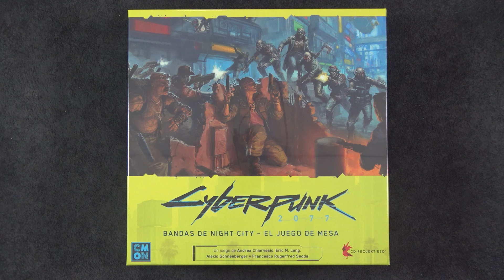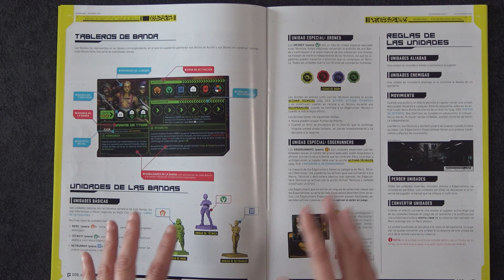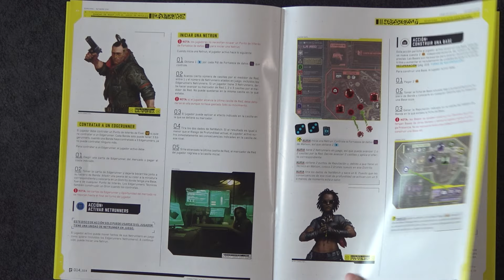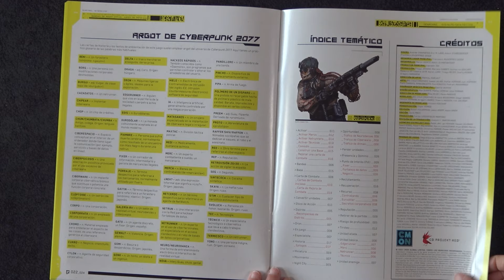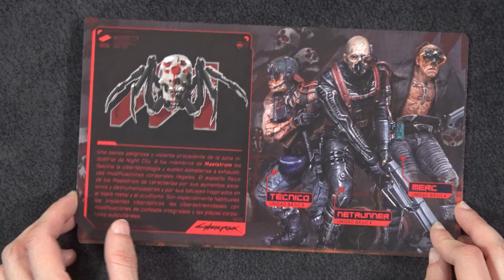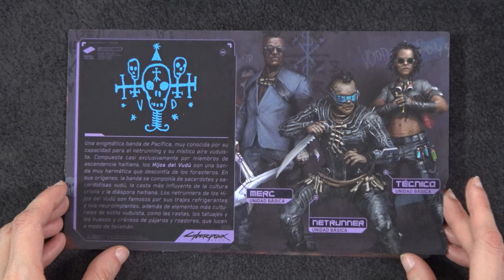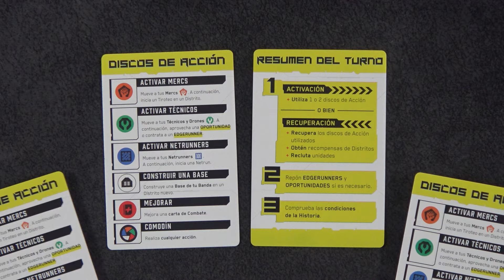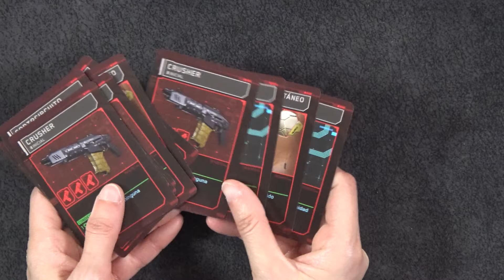CYBERPUNK 2077 BANDAS DE NIGHT CITY - Dentro de la Caja - Unboxing Juego de Mesa - unna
Una ciudad que se extiende hasta el infinito. Edificios que llegan hasta el cielo. Una niebla opresiva que lo cubre todo. Megacorporaciones. Pandilleros. Tecnología por todas partes. Hackers. Este es el mundo de Night City, donde hay una lucha constante entre las bandas y las corporaciones por el control.

En Cyberpunk 2077: Gangs of Night City - The Board Game, los jugadores asumen el papel de líderes de una de las numerosas bandas de la ciudad. Reclutarán miembros, reclamarán territorio, lucharán entre sí e intentarán enfrentarse a las corporaciones en varios escenarios narrativos controlados por cartas. Al final, el jugador con más reputación ganará la partida